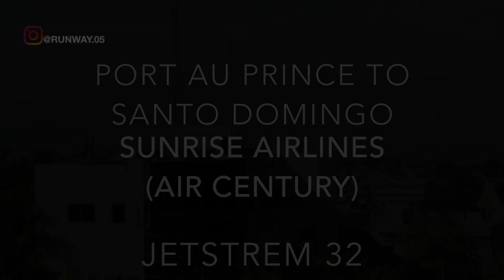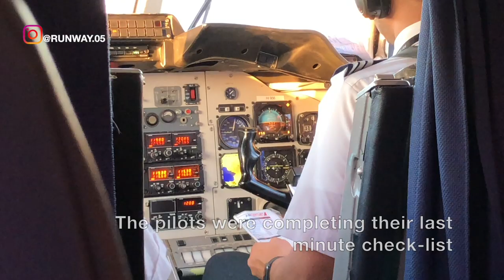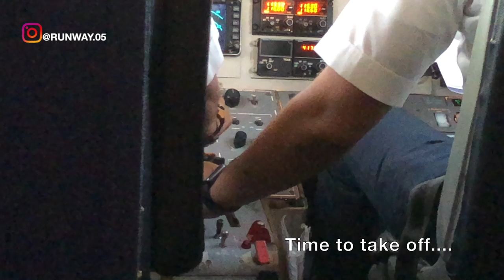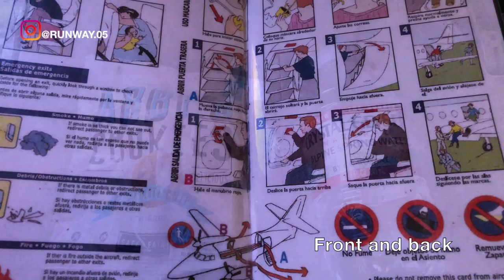SUNRISE AIRLINES OPERATED BY AIR CENTURY | PORT AU PRINCE TO SANTO DOMINGO | JETSTREAM32 TRIP REPORT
THIS TRIP REPORT IS OF A SUNRISE AIRWAYS FLIGHT OPERATED NY AIR CENTURY THAT I TOOK FROM TOUSSAINT LOUVERTURE INTERNATIONAL AIRPORT IN PORT-AU-PRINCE, HAITI (PAP) TO LA ISABELA INTERNATIONAL AIRPORT IN SANTO DOMINGO, DOMINICAN REPUBLIC (JBQ). I FLEW ECONOMY ON THEIR JETSTREAM 32 SERVICE. IN THIS VIDEO I WILL BE SHOWING THE TERMINAL OF PORT-AU-PRINCE AIRPORT AND THE FLIGHT EXPERIENCE.

ESTE INFORME DE VIAJE ES DE UN VUELO DE SUNRISE AIRWAYS OPERADO POR EL CENTRO AÉREO DE NY QUE TOMÉ DEL AEROPUERTO INTERNACIONAL DE TOUSSAINT LOUVERTURE EN PUERTO PRINCIPE, HAITÍ (PAP) AL AEROPUERTO INTERNACIONAL DE LA ISABELA EN SANTO DOMINGO, REPÚBLICA DOMINICANA (JBQ). VOLÉ ECONOMÍA EN SU SERVICIO JETSTREAM 32. EN ESTE VIDEO MOSTRARÉ LA TERMINAL DEL AEROPUERTO DE PORT-AU-PRINCE Y LA EXPERIENCIA DE VUELO.

CE RAPPORT DE VOYAGE FAIT UN SIÈCLE AÉRIEN DE VOL DE SUNRISE AIRWAYS OPÉRÉE J’AI PRIS DE L'AVION DE TOUSSAINT LOUVERTURE INTERNATIONAL DE PORT-AU-PRINCE, HAÏTI (PAP) À L'AÉROPORT INTERNATIONAL DE LA ISABELA À SANTO DOMINGO (RÉPUBLIQUE DOMINICAINE, JBQ). J'échappe à l'économie sur leur service JETSTREAM 32. Dans cette vidéo, je montrerai le terminal de l'aéroport de Port-au-Prince et l'expérience de vol.

DIT REISVERSLAG IS VAN EEN ZONSOPGANG LUCHTVAART VLUCHT GESTUURD NY AIR CENTURY DAT IK NAM VAN TOUSSAINT LOUVERTURE INTERNATIONALE LUCHTHAVEN IN PORT-AU-PRINCE, HAITI (PAP) NAAR LA ISABELA INTERNATIONALE LUCHTHAVEN IN SANTO DOMINGO, DOMINICAANSE REPUBLIEK (JBQ). IK ONTVANG ECONOMIE VOOR HUN JETSTREAM 32-SERVICE. IN DEZE VIDEO ZAL IK DE EINDE VAN PORT-AU-PRINCE AIRPORT EN DE VLUCHTERVARING ZIEN.

DIESER REISEBERICHT GIBT EINEN FLUG VON SUNRISE AIRWAYS IN NY, DEN ICH VOM INTERNATIONALEN FLUGHAFEN TOUSSAINT LOUVERTURE IN PORT-AU-PRINCE, HAITI (PAP) NACH LA ISABELA, INTERNATIONALER FLUGHAFEN IN SANTO DOMINGO, DOMINIKANISCHE REPUBLIK (JB), BES. ICH FÜHLE WIRTSCHAFTLICHKEIT AUF IHREM JETSTREAM 32-DIENST. IN DIESEM VIDEO ZEIGE ICH DAS TERMINAL DES FLUGHAFENS PORT-AU-PRINCE UND DAS FLUGERLEBNIS.